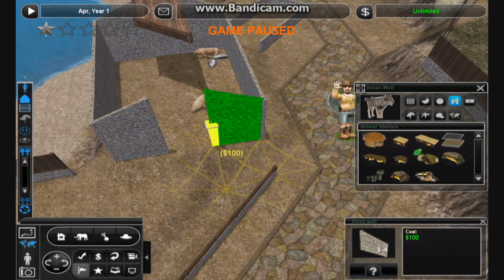Isola di Natura: Episode 7 - Woof Woof - Italian Wolf Forest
Some more Isola di Natura! In this episode, I'm building a fairly simple enclosure for a pair of Italian wolves to roam around in. There's plenty of trees, because wolves like the forest, and a moat to keep them from getting too close to the visitors.